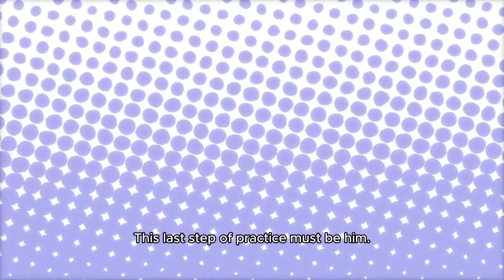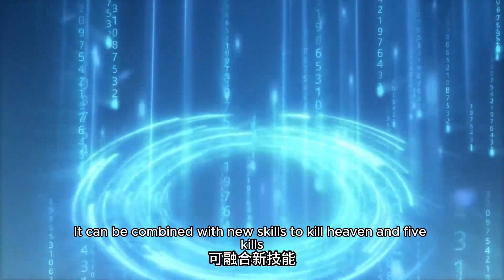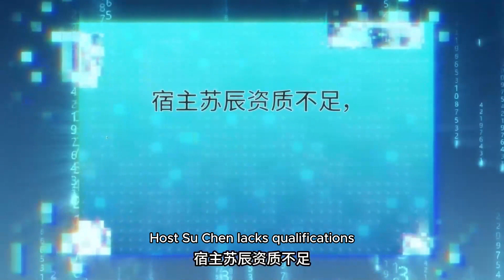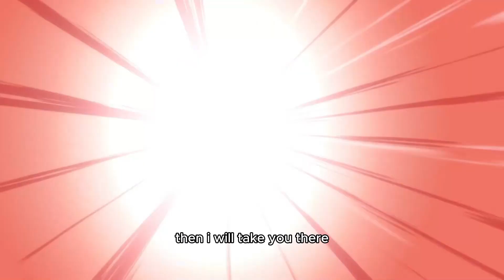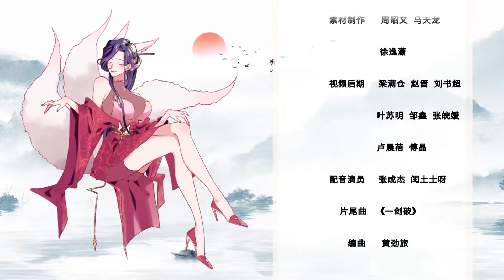I Have Million Skill Points EP 42 MULTI SUB 1080P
我有百万技能点
D